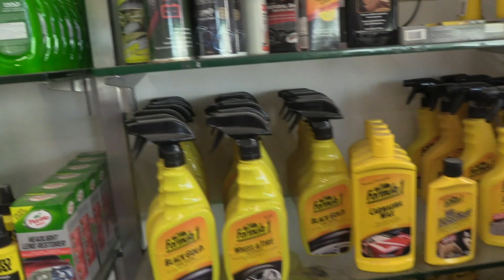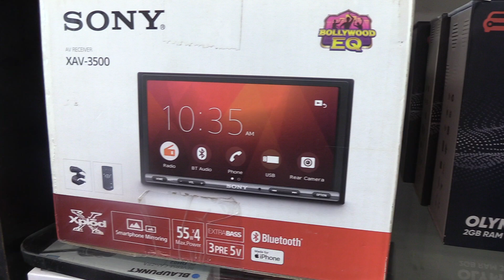Friends Car Accessories Pallikarana-9840969853-விஐபிகள் தேடி வரும்கார் உபகரண பொருட்கள்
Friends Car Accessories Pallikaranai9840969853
# 381/A, 200 Feet Radial Road( Near Kamakshi Hospital)Palliklaranai ( Opposite to Lanson Toyota)Chennai, Tamil Nadu 600100
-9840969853